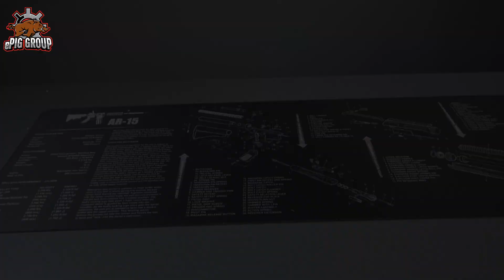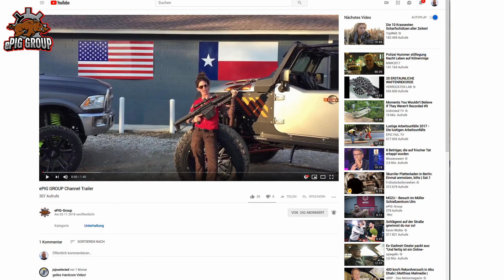Helikon-Tex Range Service Case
Müsst Ihr Eure Panzerfaust sauber halten? Das passende Werkzeug und die Putzausrüstung ist perfekt organisiert im Helikon-Tex Field Service Case